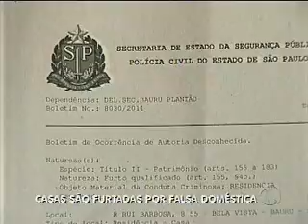Casa é furtada por falsa doméstica em Bauru